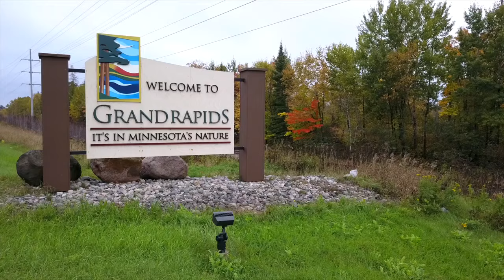The Perfect Fall Getaway Destination | Grand Rapids, Minnesota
Grand Rapids, Minnesota is a great fall getaway destination because it is close enough to be convenient, but far enough away to be considered a real getaway.

This up north location offers a slower pace of life place to recharge your soul. But it isn't a sleepy town. You will find a lot of safe social distancing outdoor recreation, live music, and area attractions to tour.

Be entertained at a Reif Arts Council performance. Enjoy art and history downtown. Shop the unique boutique shops. Eat and drink at our two breweries, Minnesota wine bar and lots of other exceptional northern Minnesota restaurants and bars. Take a drive on our scenic byways to find stunning fall colors. Relax at one of our many places where you will find cozy lodging with a Minnesota's nature view.

Head up north to Grand Rapids, Minnesota this fall.

ABOUT GRAND RAPIDS:
Grand Rapids, MN is close enough to be convenient, but just far enough away to provide a real escape. You will find a truly unique Northwoods experience; filled with abundant outdoor adventures, scenic beauty, preserved heritage, and vibrant arts and entertainment.

The Grand Rapids area offers a wide variety of lodging, rustic and charming dining and unique boutique-style shopping opportunities to meet everyone’s wants and needs for a grand getaway.